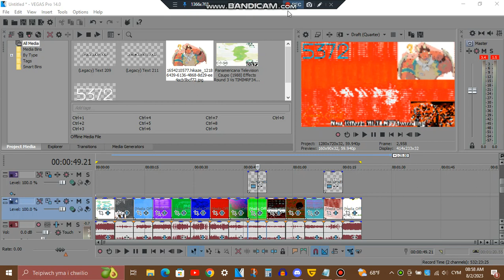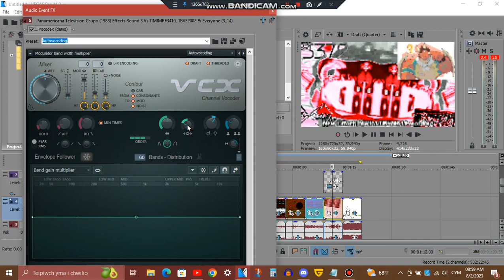Tutorial - MLTLM774vocoding & MWPATBVM649vocoding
2 Old Name Throwback Effects, and now here's a tutorial! :)